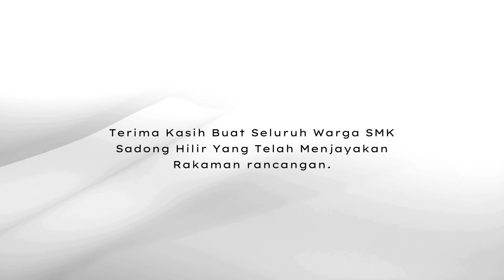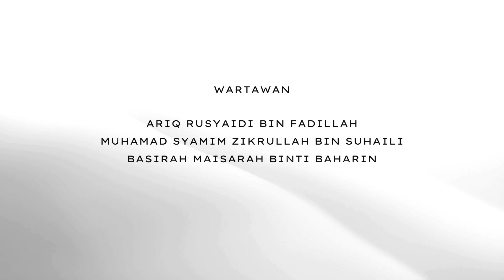Rancangan Semarak Aidilfitri 2024 SMK Sadong Hilir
Sambutan Semarak Aidilfiti SMK Sadong Hilir yang diadakan pada 3 Mei 2024.